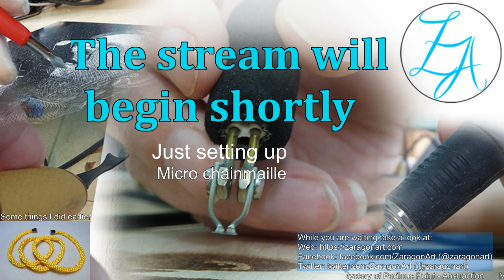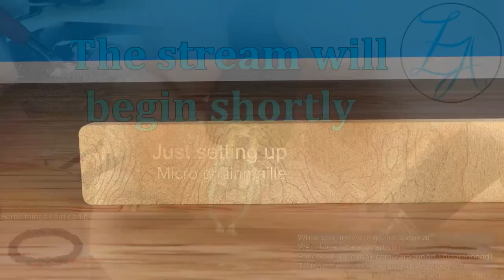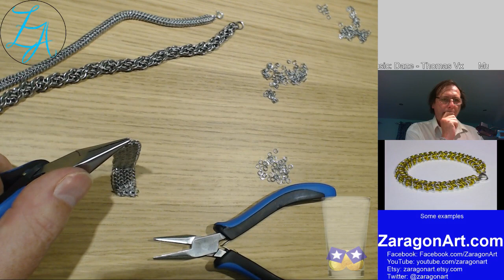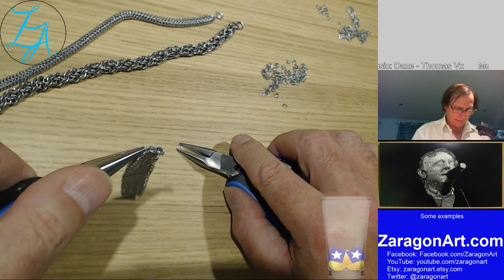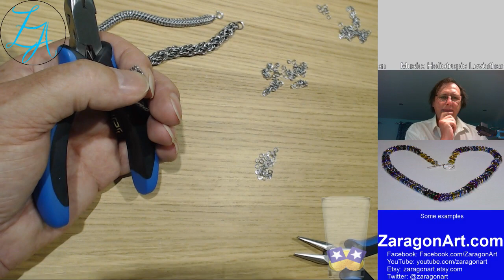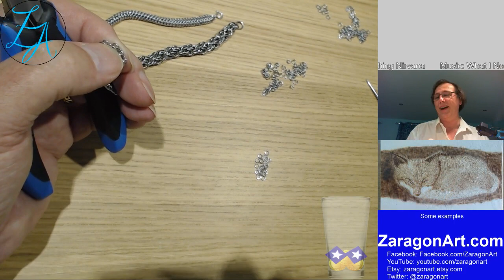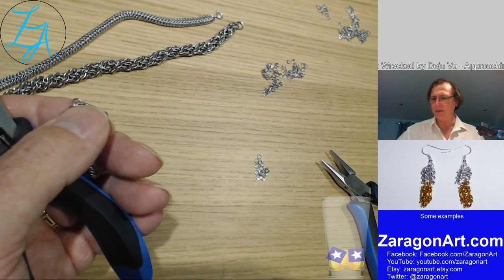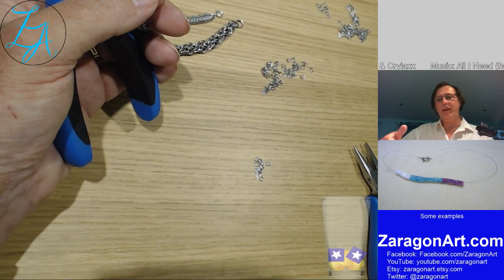Experiments in micromaille - Originally twitch broadcast 27 October 2017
Micromaille is normal chainmaille ring weaving but done with tiny tiny rings, in this case 3mm rings. In this series I make two bracelets a round maille bracelet first before moving on to a European 4 in 1 bracelet.

Each bracelet takes around 500 rings to complete and several hours of work each. This is purely because of the tiny size of the rings, it means that the size doesn't grow very fast.